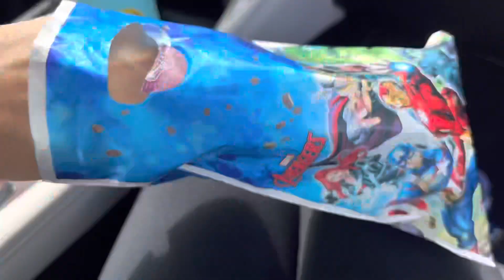Нужно шантажировать ребенка-такой совет мне дали на родительском собрании.